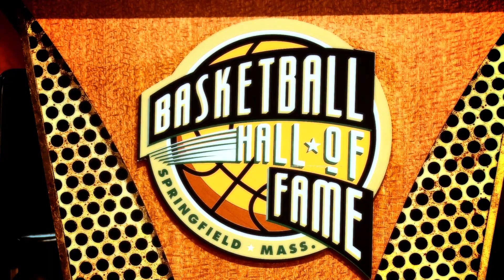2010 Pro Basketball Hall of Fame Enshrinement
Arguably the greatest Pro Basketball HofF class walks through the hallowed doors of Springfield. The Hall welcomes the 1992 USA Olympic team, known simply as "The Dream Team," and their 1960 gold-medal winning predecessors, led by Jerry West and Oscar Robertson. NBA greats Scottie Pippen and Karl Malone also headline this year's class.

Sports reporter Bobby Ciafardini takes viewers behind the scenes of the memorable enshrinement. (Filmed in HD)